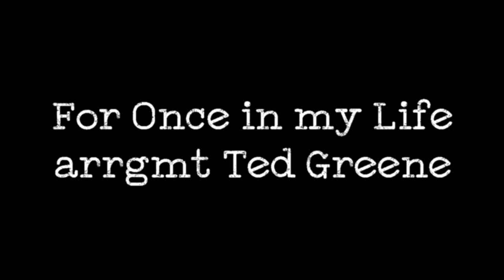For once in my life by Ted Greene